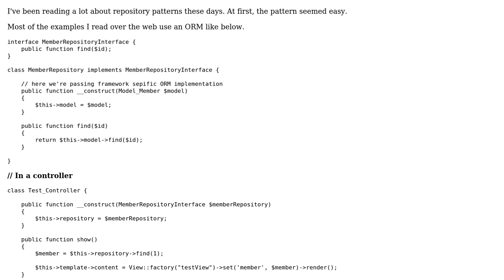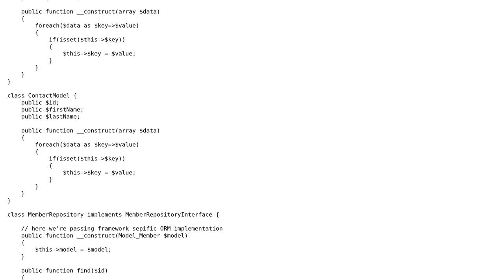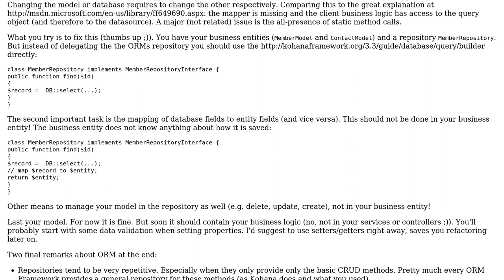Code Review: Repository pattern with plain old PHP object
With thanks & praise to God, and with thanks to the many people who have made this project possible! You are responsible for your own actions.